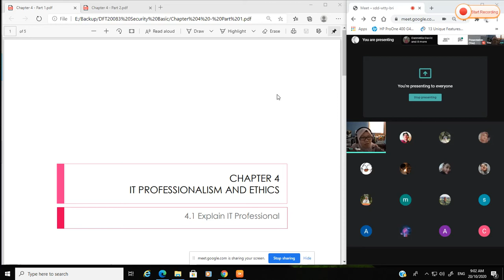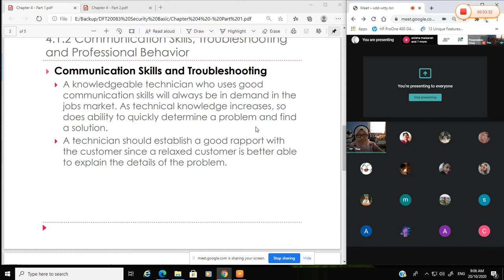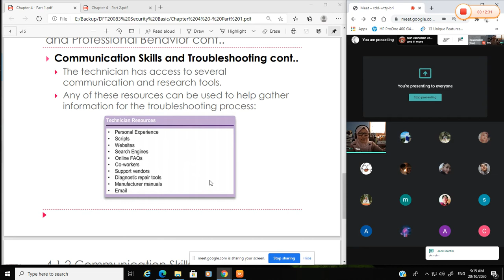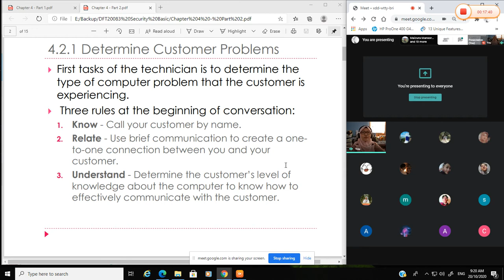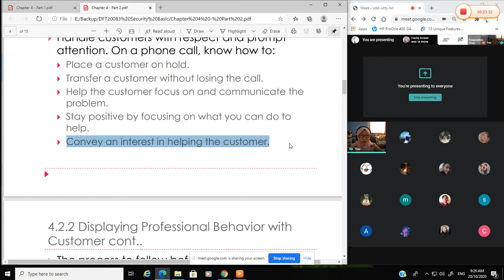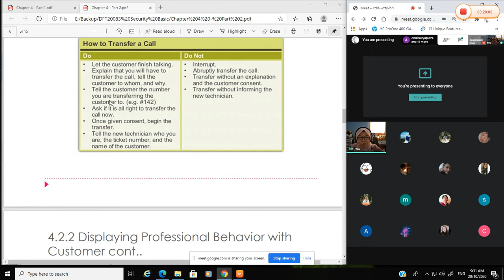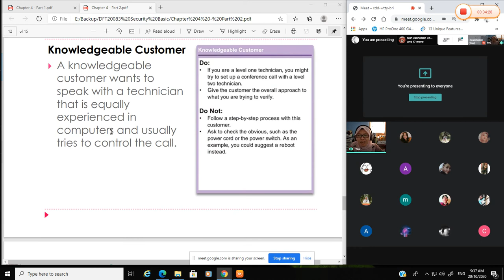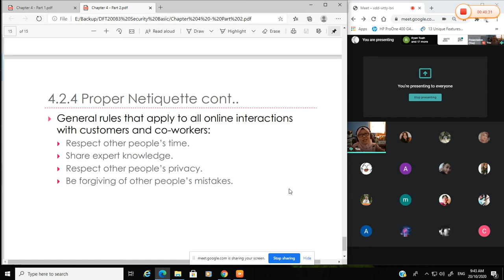CHAPTER 4: IT PROFESSIONALISM AND ETHICS (PART 1 and 2)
- IT Professional
- Practice Proper Attitude